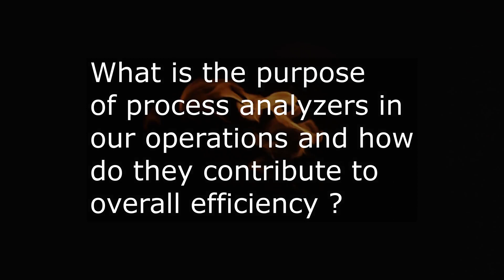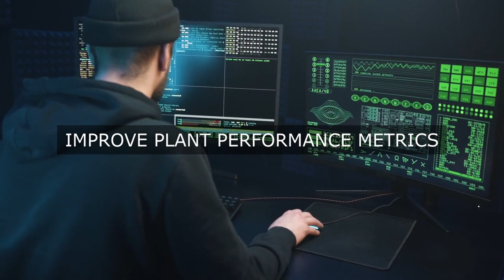Turbocharge Operations: Process Analyzers for Max Efficiency & Excellence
Master Process Analyzers Operational Excellence. Get answers, advanced guidance, how-to's & workflows. Includes customized assessment, critical capability analysis & recommendations.

Process Analyzers Success Formulas in the Video:

Identify analyzer locations to optimize process efficiency.

Analyze data to pinpoint areas for improvement.

Utilize real-time data to make informed decisions.

Implement automated control systems for precision.

Monitor process variables to prevent deviations.

Optimize process conditions for maximum yield.

Leverage predictive analytics for proactive maintenance.

Streamline processes to reduce waste and energy consumption.

Enhance operator training for effective analyzer operation.

Continuously evaluate and refine process analyzer performance.

Optimize Your Process Analyzers for Operational Excellence!

Unlock the full potential of your process analyzers and transform your operations with this comprehensive guide! Packed with practical examples, case studies, and actionable steps, this toolkit provides the ultimate roadmap to mastering process analyzers.

Get answers to the most critical questions:

 - How to select the right process analyzer for your operation?

 - How to optimize analyzer performance, reduce costs, and minimize downtime?

 - How to ensure data quality, accuracy, and reliability?

 - How to integrate process analyzers with existing systems and infrastructure?

 - How to train personnel and ensure effective analyzer maintenance?

Dive into detailed solutions, complete with timelines, workflows, and clear responsibilities for each step. Benefit from the author's personal experiences and unique perspectives, gained from years of industry expertise.

But that's not all! This toolkit comes with a FREE, downloadable self-assessment tool to evaluate your current process analyzer maturity and identify areas for improvement. Take control of your operational excellence journey with this invaluable resource.

Don't just optimize your process analyzers ‚Äì transform your entire operation. Get your copy today and start achieving Operational Excellence!

Work-With-You Warranty